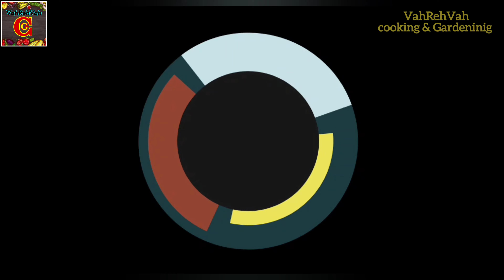సన్ మెలోన్ పండు మన ఆరోగ్యానికి చాలా మంచిది||Sun melon|Honey dew|Yellow skin Melon Health Benefits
సన్ మెలోన్ పండు మన ఆరోగ్యానికి చాలా మంచిది||Sun melon|Honey dew|Yellow skin Melon fruit Health Benefits
*Sun Melon usually weigh between 1 to 3 kilograms and have an oval shape with blunted ends.
*Their thick exterior rind matures from green to a rich golden yellow when fully ripe and has a gently rippled texture.
*1 Piece weighs around 1000 to 1200 Grams.
*Now a days Sun melon is one of different fruit in market.
*Sun melon is enriched with vitamins and minerals.
*It is very good for diabetes.

To get more ideas and tips on the gardening and on aromatic recipes.
Please give a review which means a lot to us.
With lots of love from the channel creator.

MADHURI BANDARI